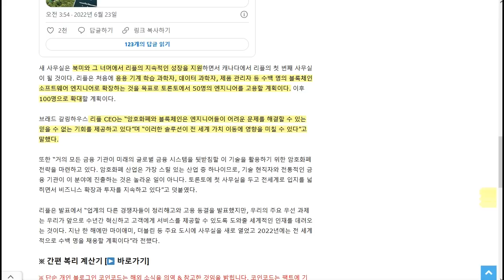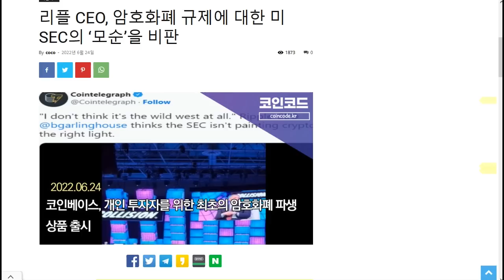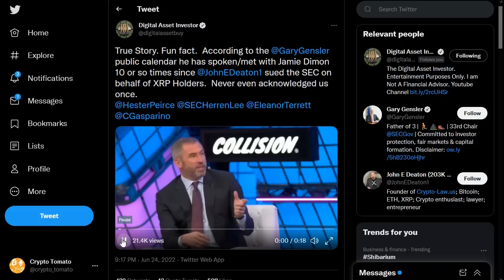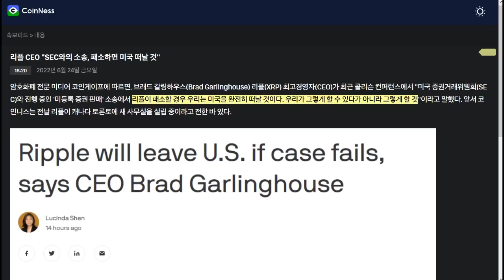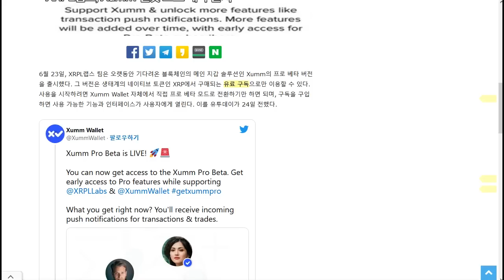리플/XRP) 빵형 - 소송 패소시 정말미국 떠난다, 캐나다, Xumm 등